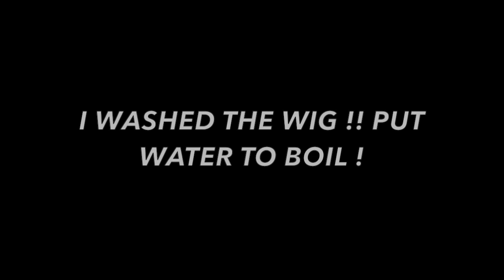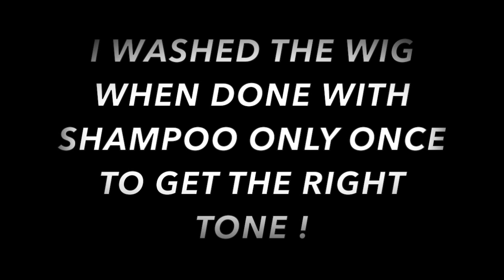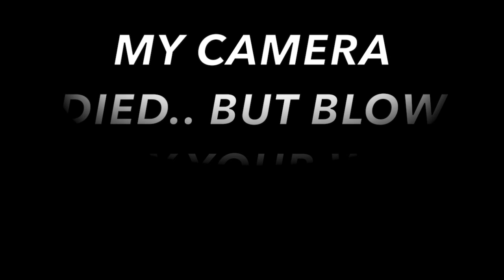Watch Me Dye My Wig Copper Orange | *water color method*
Remember to never let negativity win !
WATCH IN HD!!!
COMMENT VIDEOS YALL WANNA SEE!!

🌸😽Social Medias😽🌸

Facebook 📲- Nishaa w chong

Snap👻- nisha_sandy

Lash Line Instagram 📸 : nc.lashess

( put the subject as “ YOUTUBE “ )